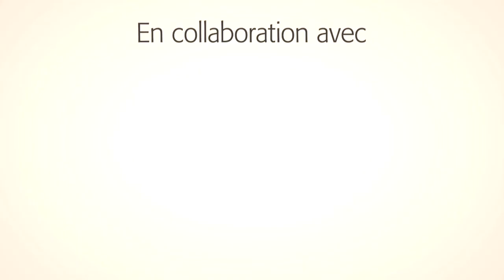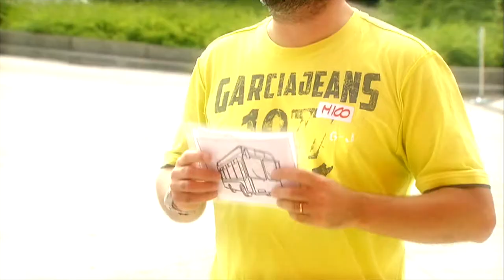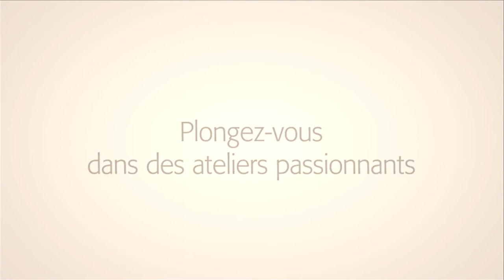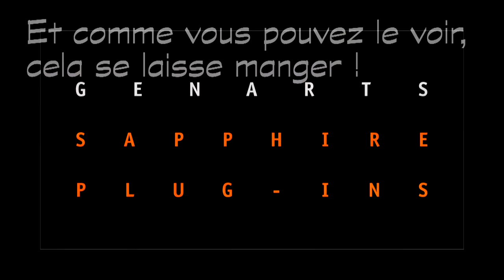Colruyt Group academy